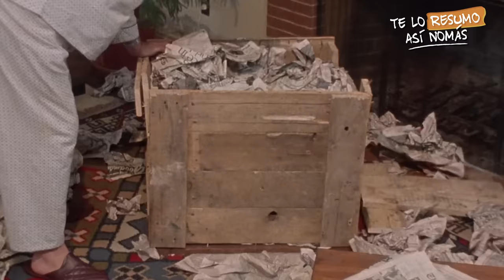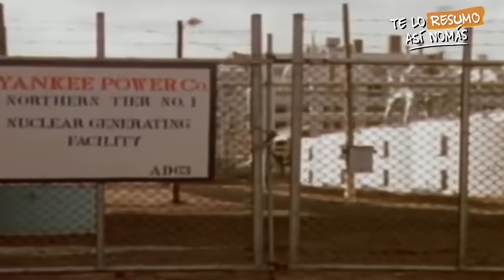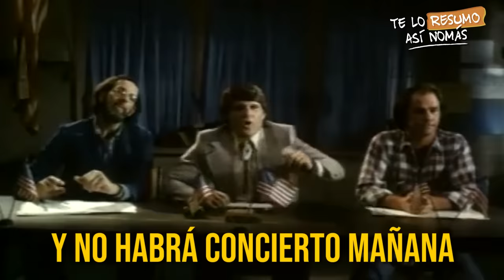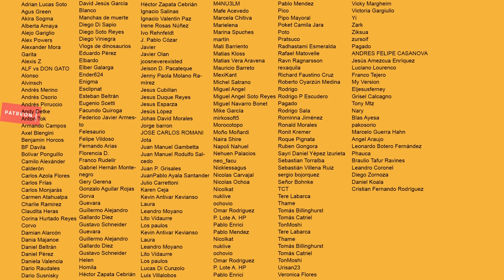Las 3 Peores Peliculas De Zombis | Parte 2